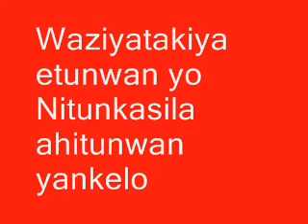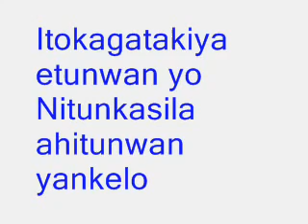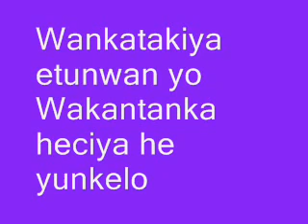Canção das 4 Direções - Lakota